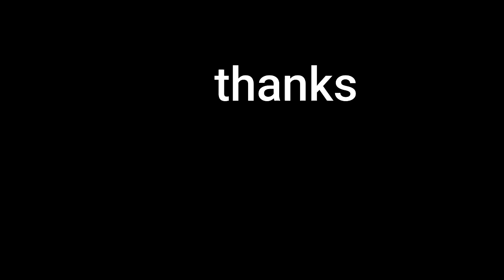ASMR Keyboard + Mouse Sounds | Free Fire MSI 4.240 🖥️ Highlights (I5-3470 - GTX 960)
ASMR Keyboard + Mouse Sounds (Handcam)
MSI 4.240 🖥️ Free Fire Highlights (I5-3470 - GTX 960)

🖥️ Setup ➔
I Play On Both PC and Mobile .
Mobile Model :- Pocco x3 pro 8/256 . (Love)

                            PC Specifications
Low End Pc
CPU - i5-3470
GPU - Nvidia GTX 960 4GB Card.

🖐️ Tags Ignore 🖐️